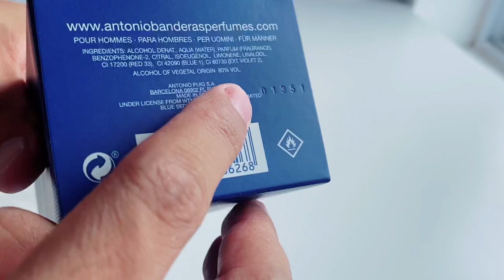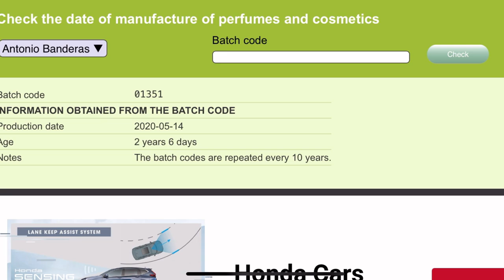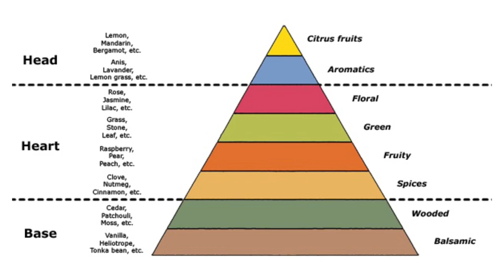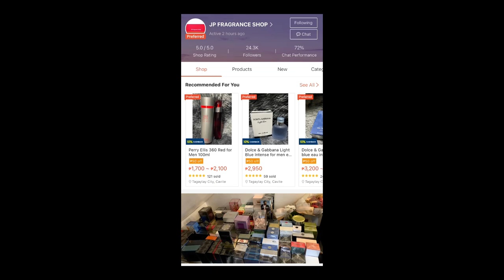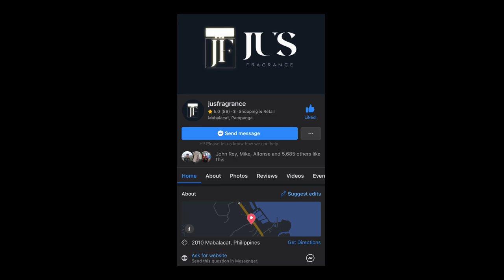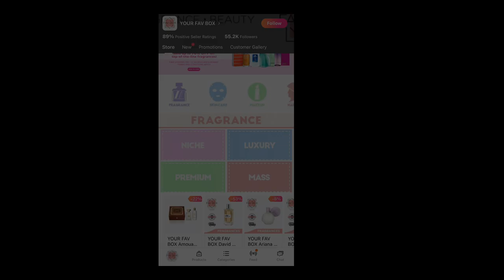How To Spot Authentic Perfumes & Online Shops + BONUS Legit Shop Recommendations 🇵🇭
✅ YourFavBox -